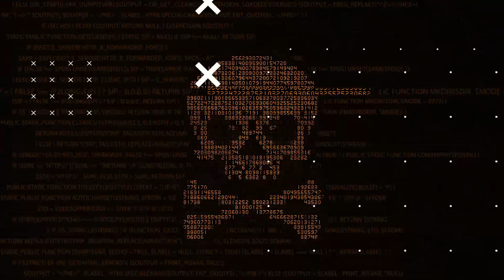Lego Indiana Jones (2009) Raiders of the Lost Ark deel 3